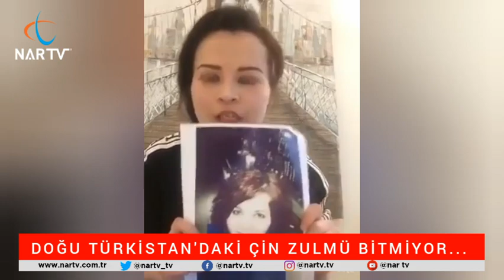DOĞU TÜRKİSTAN'DAKİ ÇİN ZULMÜ BİTMİYOR!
📽️ Uygur Türkü olan genç kız, yaşanılanları anlattı "Çin'in Uygur Türkler'ine karşı yaptığı zulme sessiz kalmayın, bize yardım edin! "